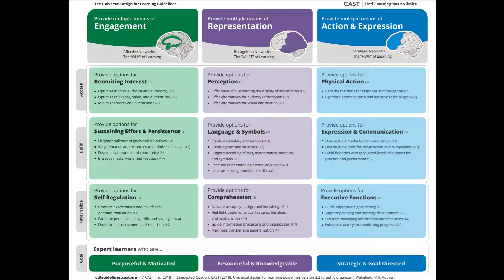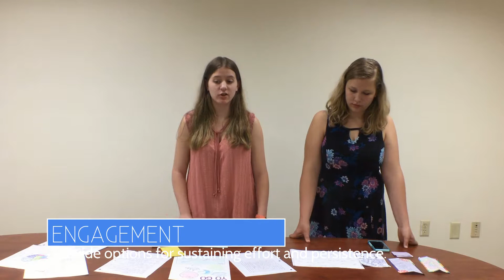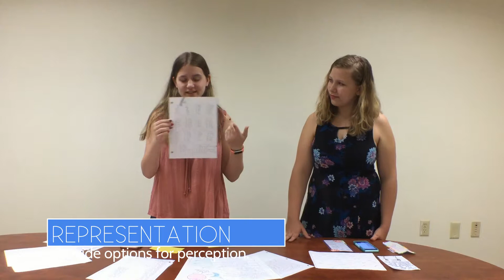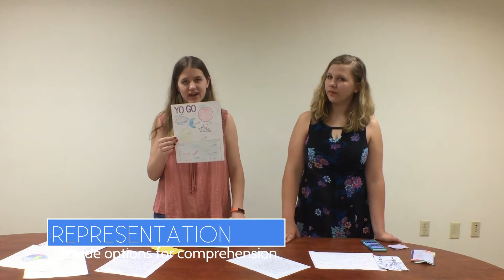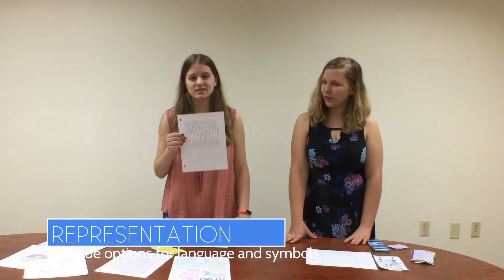UDL in Action - Rice Lake High School Spanish Students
Two Rice Lake High School Spanish students describe their experiences with UDL as a part of the 2017-18 UDL Startup Grant implementation